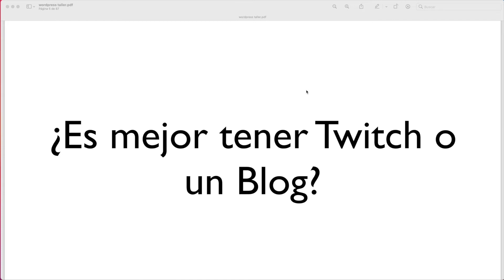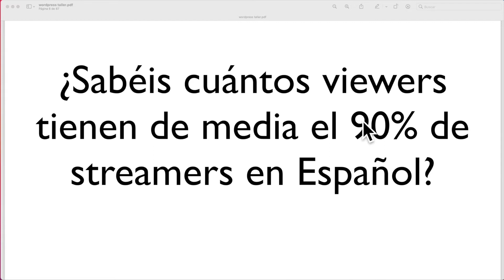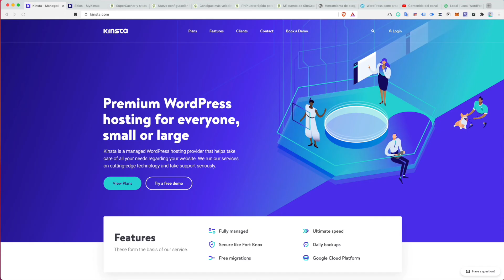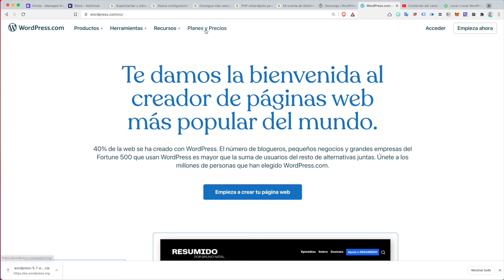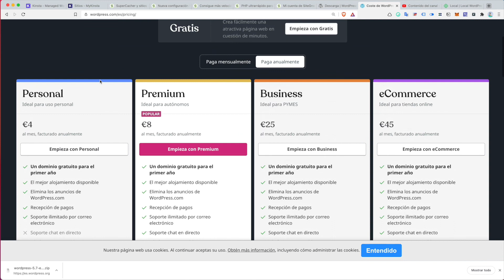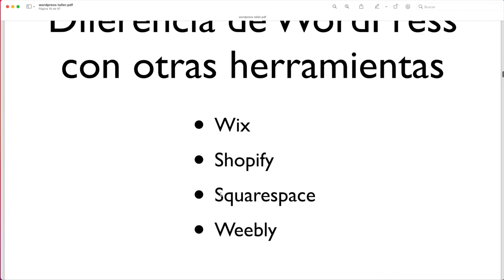Curso de WordPress Básico: 01 Introducción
Si estás en este curso es porque estás interesado en tener una web propia. Sólo por eso estás en el buen camino 😎

Tener un blog es de las mejores cosas que puedes hacer por ti mismo. Y no me estoy refiriendo a nivel profesional (que también) sino a lo que un blog puede hacer por tu mejora personal.

Qué es un Gestor de Contenidos
Por ejemplo, ¿necesitabas añadir un elemento nuevo en el menú? Pues tenías que ir página por página para añadirlo. ¿Impensable verdad? Pues no hace tanto se trabajaba así 😎

Diferencia entre WordPress.com y WordPress.org

Entre usar WordPress.com y usar WordPress.org hay una diferencia enorme aunque pueda parecer que es lo mismo.

En WordPress.org tenemos la versión gratuita y descargable para que la usemos a nuestro antojo, en cambio, WordPress.com es una empresa que ofrece servicios comerciales de WordPress. Cobra por darte soporte, alojamiento y servicios Extra

Otras Opciones
Al igual que WordPress.com ofrece servicios en la nube para manejar nuestra web existen otros servicios con la misma filosofía: